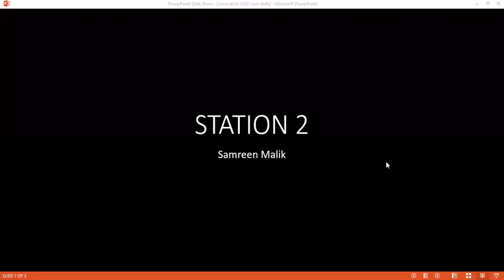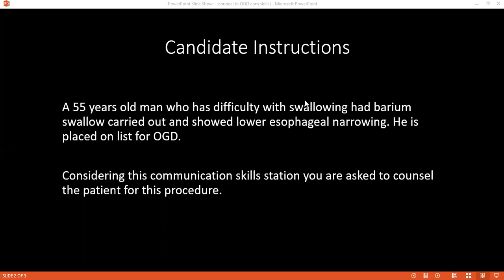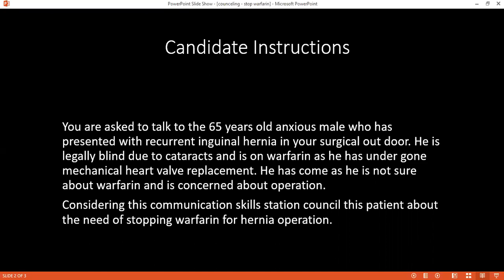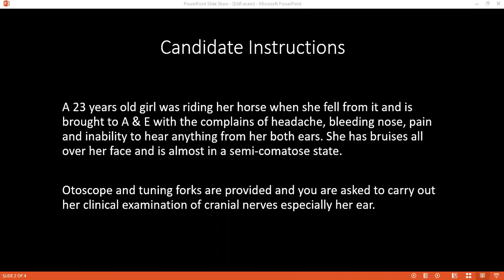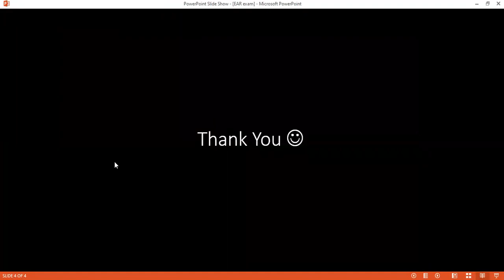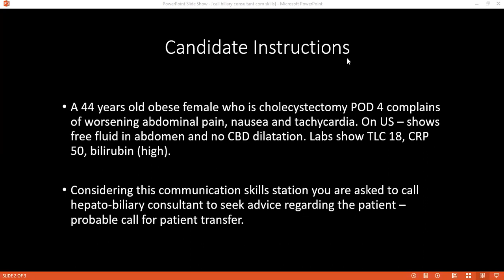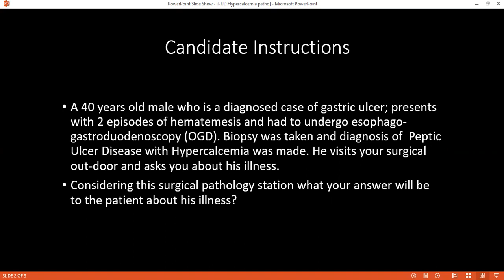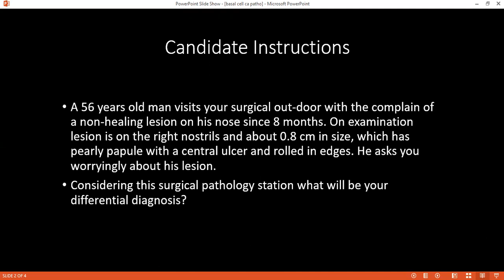RECORDING OF 2022-04-02